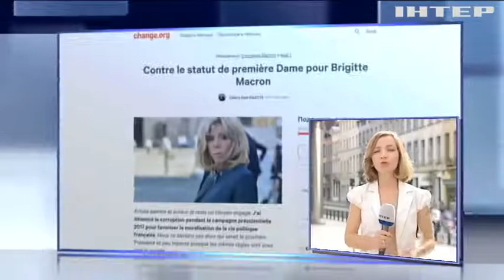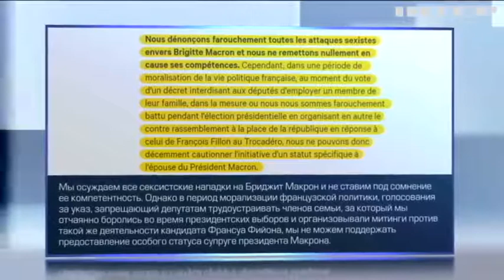Во Франции призвали отказаться от статуса "первой леди"